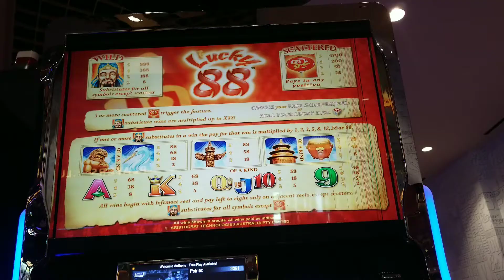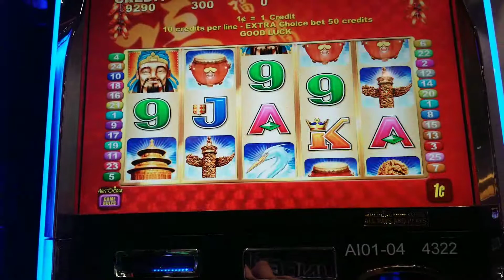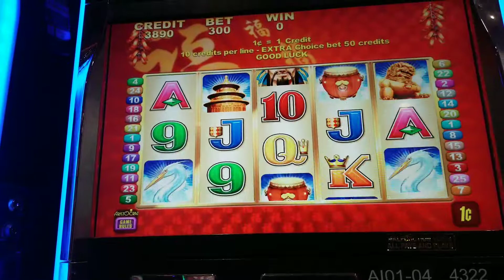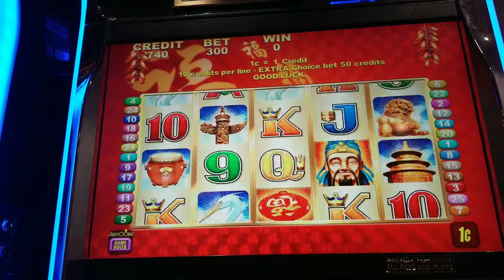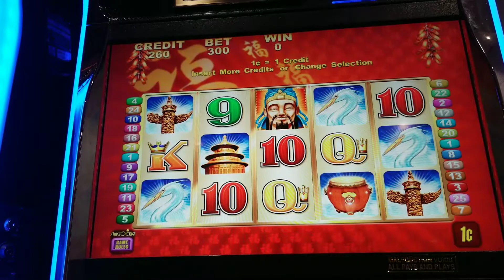Lucky 88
Tried for bonus